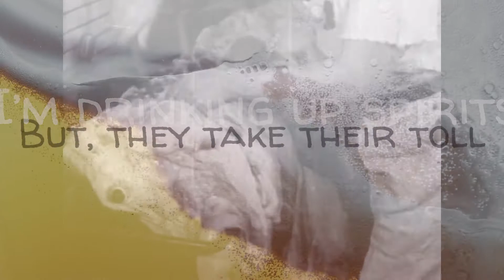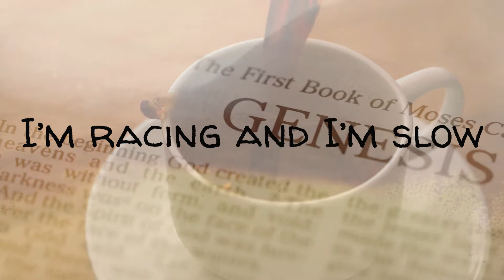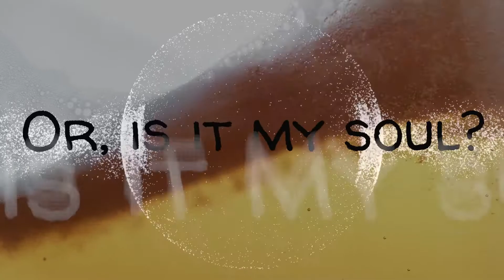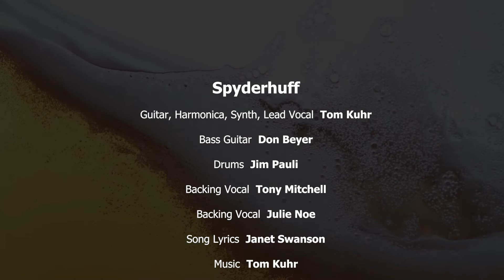Never Am I Full - Gluttony by Spyderhuff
‘SIN7’ is a series about the Seven Deadly Sins and is being released one single at time throughout 2022. This is the fifth track called NEVER AM I FULL - GLUTTONY.

Spyderhuff members are Tom Kuhr (vocals, guitar, harmonica, sax, synth), Don Beyer (bass, synth), Jim Pauli (drums), Joey Gaydos (guitar), Tony Mitchell (congas, bongos, drums, backing vocals), Julie Noe (backing vocals), and Janet Swanson (song lyrics).